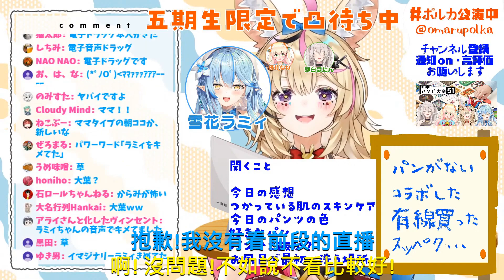【Hololive中文】波尔卡聽菈米媽媽語音包嗨了...接著菈米媽媽出現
Hello大家好~我是Vtuber山寨猫 Copy Cat~

Vtuber中文翻譯頻道~!
我會上載我覺得有趣的Vtuber短片
主要是Hololive成員的短片

我不是專業的翻譯所以有時候會有錯的翻譯~
我無聊的時候就上載短片吧哈哈~
請各位大大關照一下, 謝謝!

喜歡英文翻譯的話去看看我的另一個頻道吧~